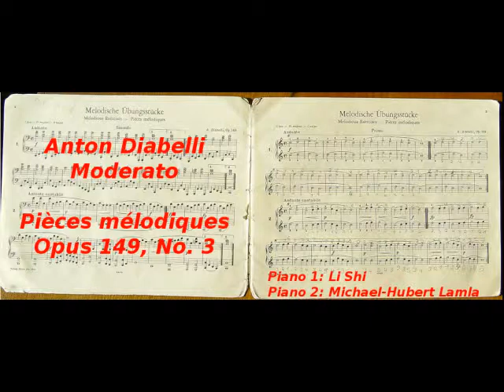Anton Diabelli: Moderato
Pièces mélodiques, opus 149, No. 3
Piano 1: Li Shi. Piano 2: Michael-Hubert Lamla
Video: Michael-Hubert Lamla